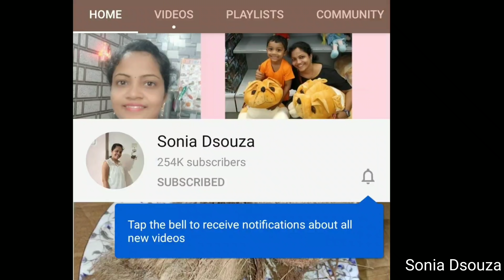ದೇಹದ ಬೊಜ್ಜು ನೀರಿನಂತೆ ಕರಗಿ ಹೋಗಬೇಕಾ? ಇಲ್ಲಿದೆ ನೋಡಿ ಮನೆಮದ್ದು|ದೇಹದ ತೂಕ ಇಳಿಸಲು ಇದನ್ನ ಸೇವಿಸಿ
Onian Oil :

Multani Mitti-

Soap mould-

Soap Base -